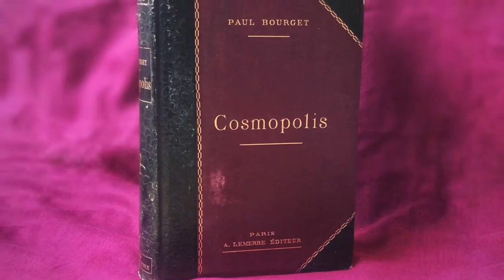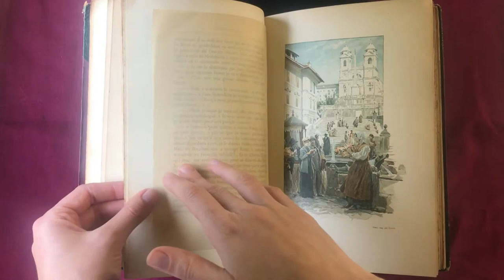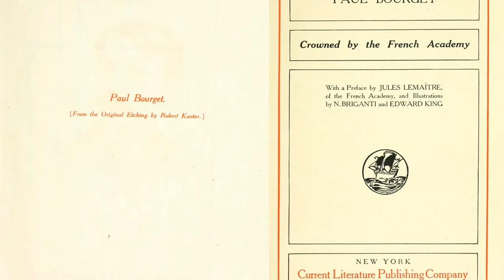Cosmopolis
Présentation Gabriel Doyen
Réalisation  Iana Sotnikova [Яна Сотнiкова ]